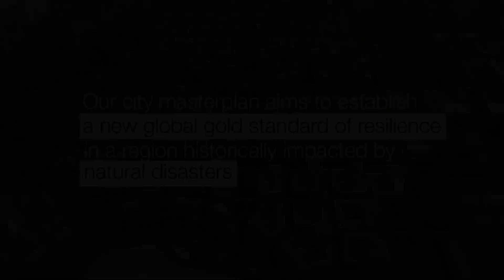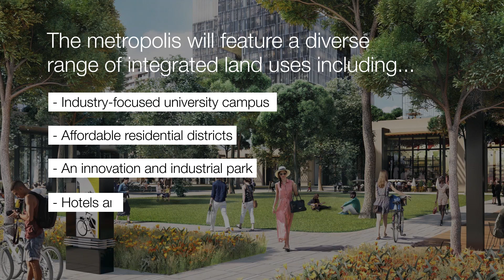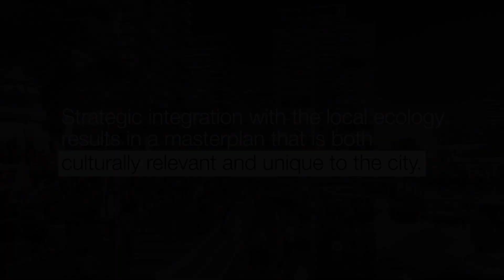New Clark City: The world's first smart, resilient and green metropolis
Ed Baker discusses the ins and outs of our exciting masterplan for New Clark City in the Philippines, covering everything from its size and scope to the principles driving its design.